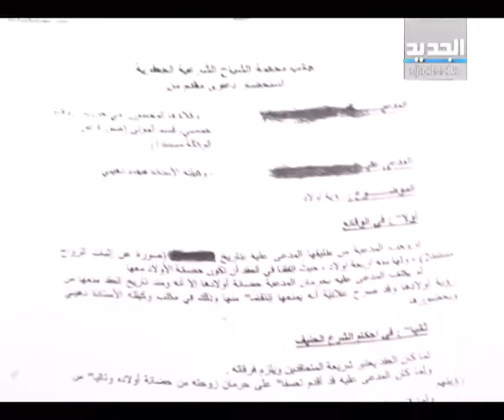الفساد حلقة 8-5-2013 كاملة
تحدثت غادة عيد في حلقة الفساد عن الفساد الحاصل في المحاكم الشرعية والروحية في الجزء الرابع.واستضافت الشيخ محمد علي العاملي مدير حوزة الامام السجاد العلمية والمحامي رفيق حاج وحسين مهدي وأديب ابو نعوم والمهندس معن الجندي